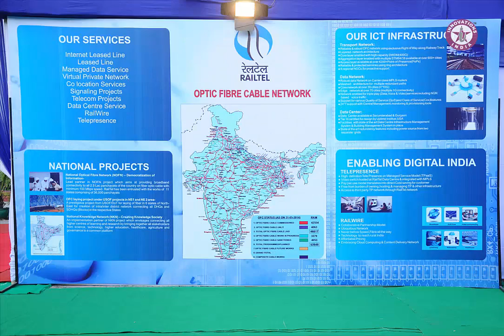Railtel 15th Foundation Day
RailTel 15th Foundation Day, organised by Innovations India Advertising and Events Pvt. Ltd. on 13th October 2014.